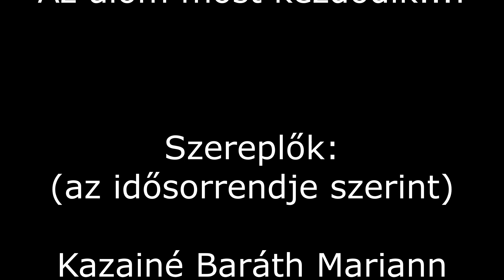Az álom csak most kezdődik... (élefazssiv)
Jelnyelvi desszertje, hisz néhol így is lehetne értelmezni a látottakat! :-)